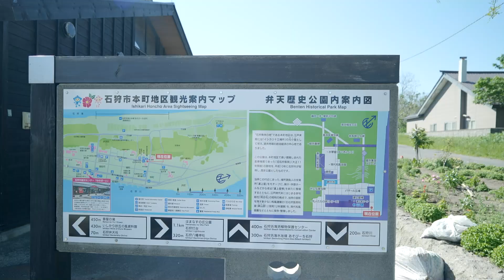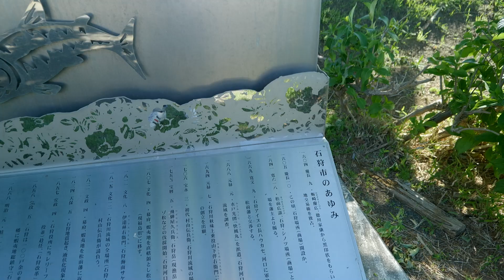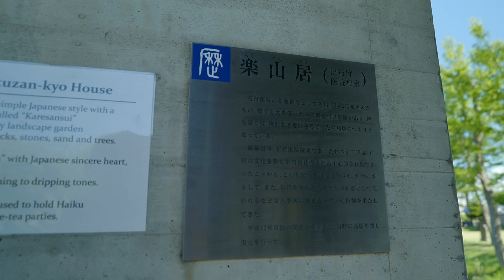石狩市ってどう？札幌よりいい？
石狩市ってとても良いです。〇〇ホテルも安くてよいです。移住するならここに決まりです。

よろしければ、いいね！コメントしてください。